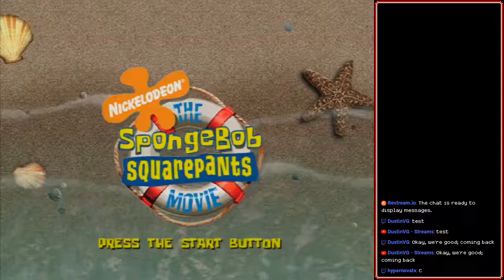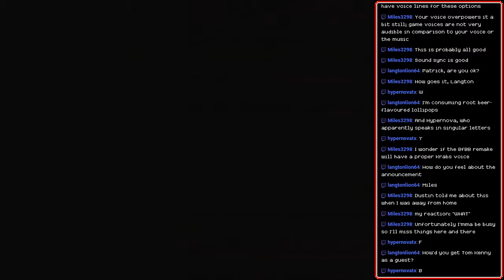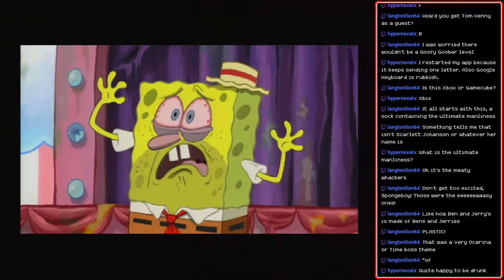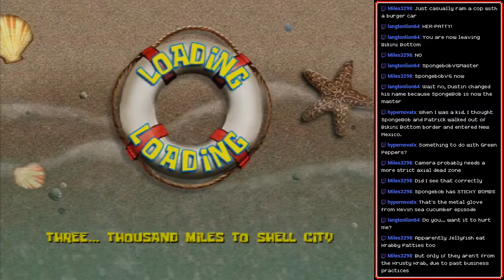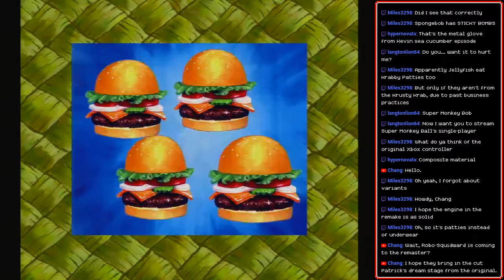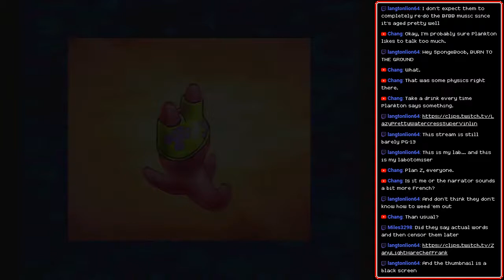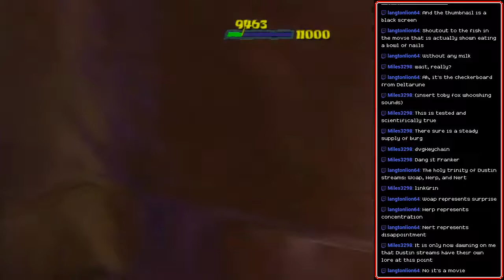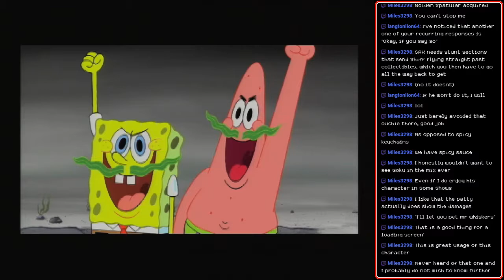[Stream] The SpongeBob SquarePants Movie (Game) (Part 1)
Uh, yeah, could I speak to the manager?